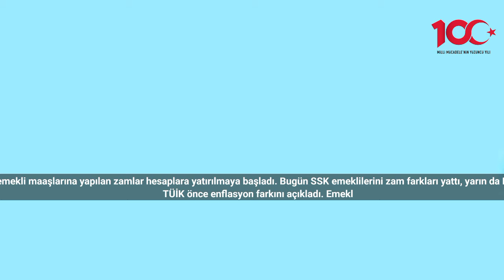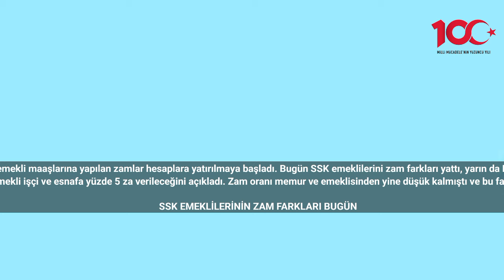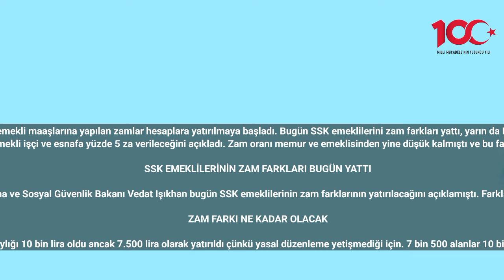SSK emeklilerinin zam farkları bugün hesaplara yatırıldı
Cumhurbaşkanı Erdoğan'ın bir hafta geç imzaladığı emekli maaşlarına yapılan zamlar hesaplara yatırılmaya başladı. Bugün SSK emeklilerini zam farkları yattı, yarın da BAĞ-KUR emeklilerinin zam farkları hesaplara yatacak.
TÜİK önce enflasyon farkını açıkladı. Emekli yüzde 37,65 enflasyon farkı alacaktı. Emekli işçi esnaf yüzde 37,65 enflasyon farkı alırken, Memur ve emeklisi yüzde 11,68'den fazla zam alacaktı. Bu durum emekliler arasında ayrımcılık mı yapılıyor sorusunu gündeme getirdi. Tepkiler gecikmedi. SSK ve Bağ-Kur'dan emekli olanlar tepki gösterdi. Cumhurbaşkanı Erdoğan emekli işçi ve esnafa yüzde 5 za verileceğini açıkladı. Zam oranı memur ve emeklisinden yine düşük kalmıştı ve bu fark kapanmadı. Emeklilere tepki gösterdi. Muhalefet memurlarla eşitleyin çağrısında bulundu. Eee Mart sonunda seçim vardı. Çalışma ve Sosyal Güvenlik Bakanı Vedat Işıkhan sonunda SSK ve Bağ-Kur emeklilerinin eflasyon farkı dışında yüzde 11,68 artış yapıldı ve memurlarla eşitlendi. Ancak o zam kararı Cumhurbaşkanı Erdoğan tarafından bir hafta geçikmeyle imzaladı.

SSK EMEKLİLERİNİN ZAM FARKLARI BUGÜN YATTI

Sonunda bugün emeklilere verilen zam farkları yatırılmaya başladı. Çalışma ve Sosyal Güvenlik Bakanı Vedat Işıkhan bugün SSK emeklilerinin zam farklarının yatırılacağını açıklamıştı. Farklar yatırıldı, yarın ise Bağ-Kur emeklilerinin zam farkları hesaplara yatırılacak.

ZAM FARKI NE KADAR OLACAK

Sosyal Güvenlik Uzmanı Özgür Erdursun'a göre 7 bin 500 lira alanların maaşları 10 bin liraya tamamlandı. O emekliler 2500 lira fark almış olacak. Kök aylığa göre %37,57 oranında bir artış yapıldı. Bu artış sonrasında emekli aylıkları emeklilerin hesabına yattı. En düşük emekli aylığı 10 bin lira oldu ancak 7.500 lira olarak yatırıldı çünkü yasal düzenleme yetişmediği için. 7 bin 500 alanlar 10 bin liraya tamamlanacak ayrıca kök maaşına yüzde 11,68’lik ilave bir artış yapılacak. Uygulamayla birlikte bir çok emeklinin kafası karıştı. Şimdi 10 bin lira aralık aylığı Ocak ayında O 13 bin 557 lira oldu. Onun üzerine yüzde 11,68 ekleyen yeni maaşını öğrenmiş olacak. İşte o tablo.